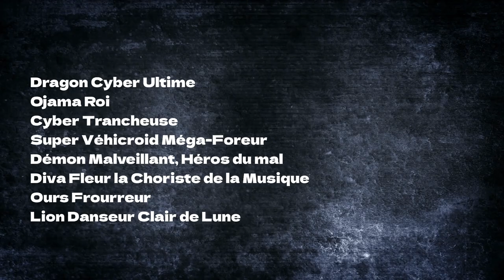Loop de maitr #6 - les Fusions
0:00 intro
0:45 Deck
1:40 le cas du démon malveillant
4:08 Le cas du Lion Danseur Clair de Lune
5:22 Le cas de Cyber Trancheuse
6:53 mise en place
7:51 mise en place de la boucle
8:31 mise en place du Lion danseur
10:22 la boucle
12:37 mise en place 2
13:35 mise en place du Démon Malveillant
15:07 boucle Démon malveillant
15:30 Cas Cyber Trancheuse
17:38 outro